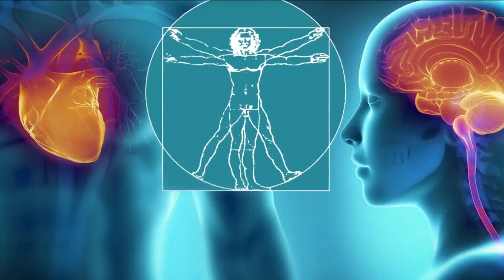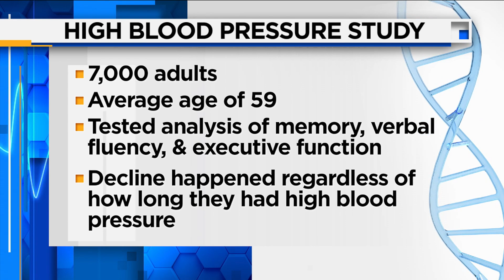High Blood Pressure: New Findings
The American Heart Association released new research today that shows high blood pressure at any age can speed up cognitive decline. Dr. Carlos Zamora, a cardiologist at Baptist Health and volunteer with the American Heart Association.